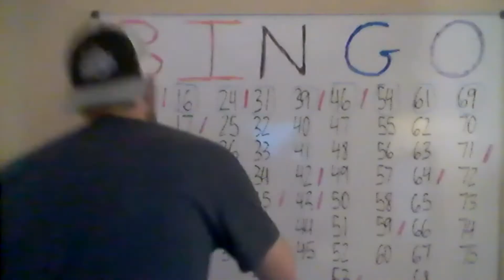Quarantine Bingo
Quarantine Bingo is traditional bingo with a trivia twist.  It includes a Live DJ, Interactive Trivia, Social Distancing Interaction, Game Winners and FUN!